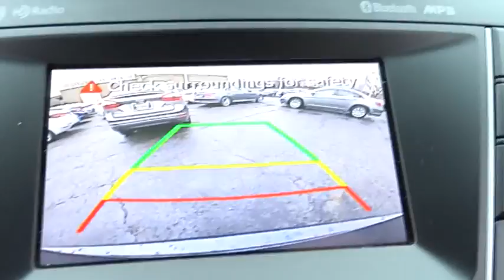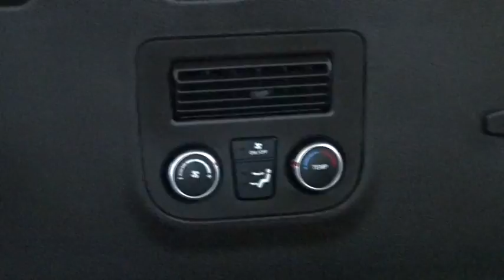2016 Hyundai Santa Fe Countryside, Oak Lawn, Tinley Park, Orland Park, Downers Grove, IL H2107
2016 Hyundai Santa Fe
2016 Hyundai Santa Fe SE - Stock#: H2107 - VIN#: KM8SM4HF4GU149037

Ettleson Hyundai
6420 Joliet Road